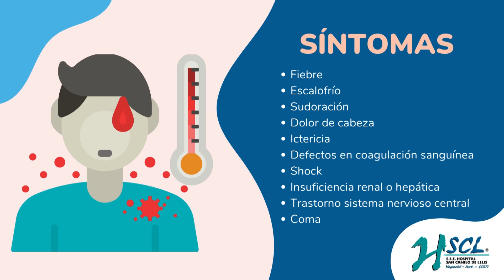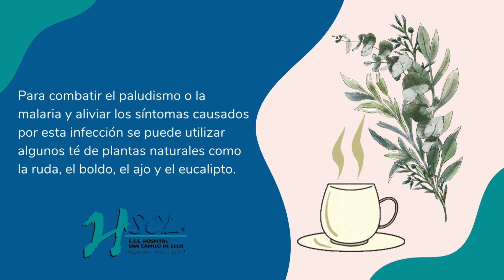Atención Primaria en Salud: Malaria